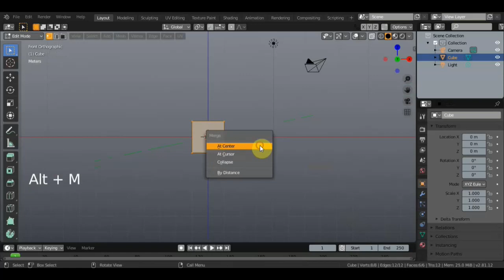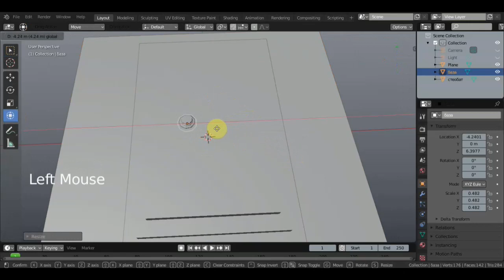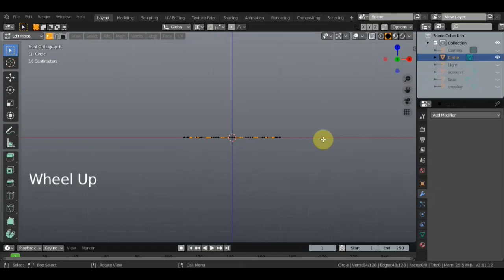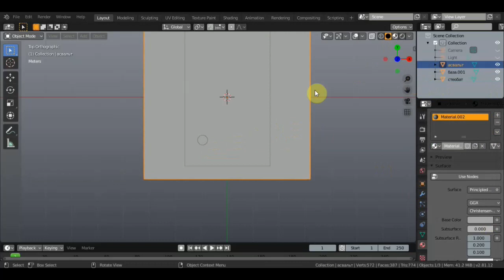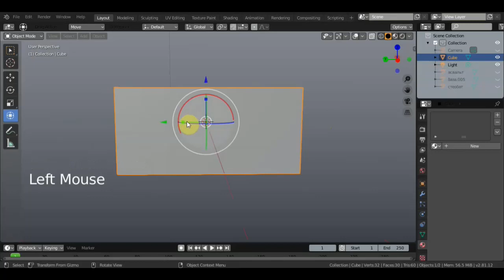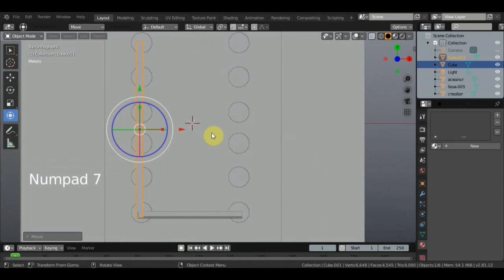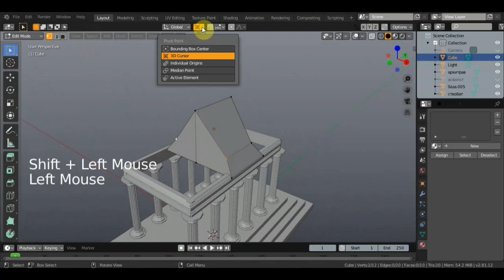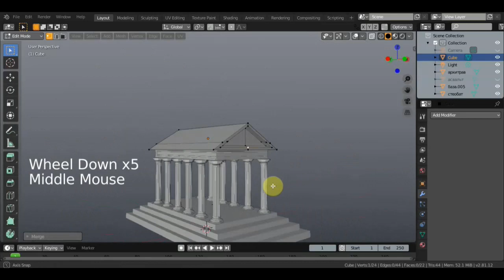BLENDER 2.81 Разберем Архитектурные детали